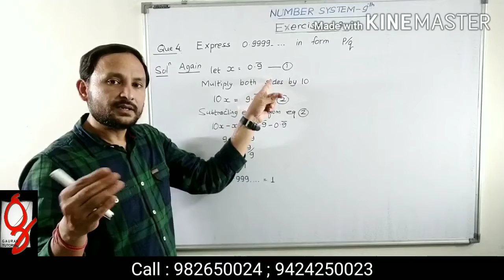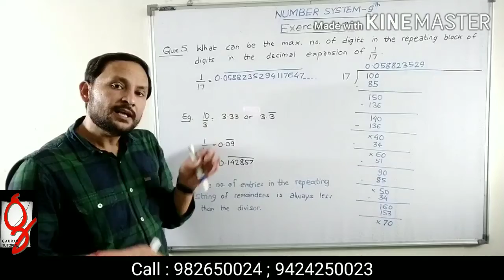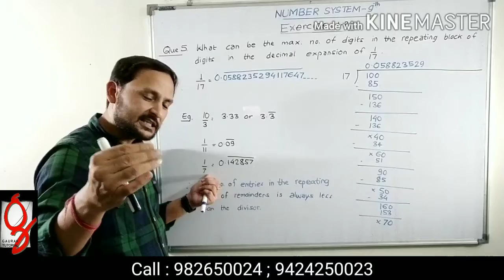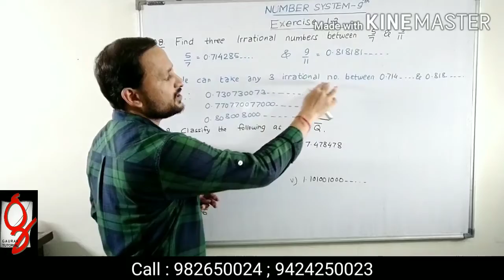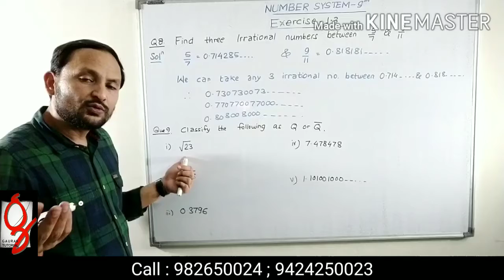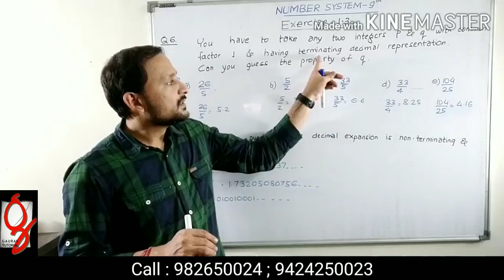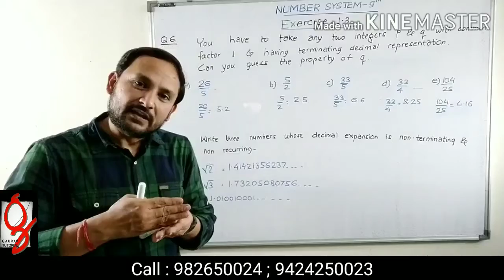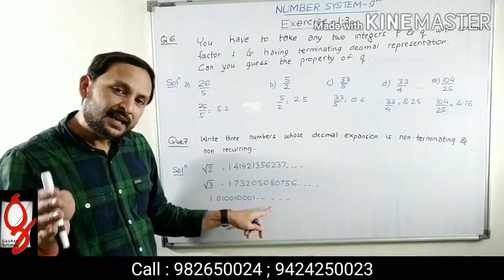EXERCISE 1.3 (2) NUMBER SYSTEM